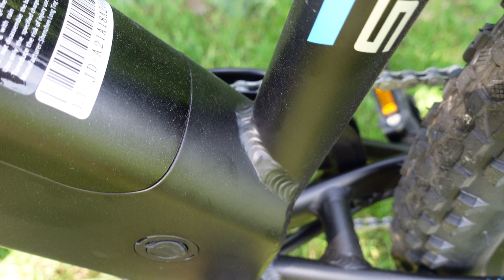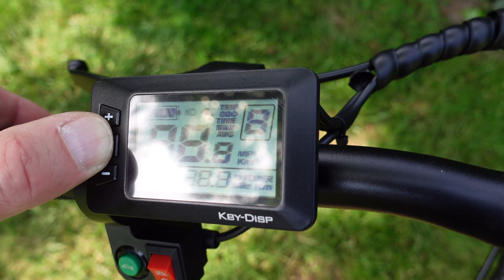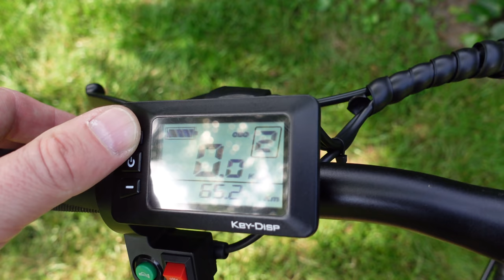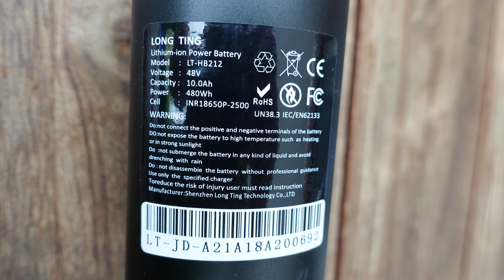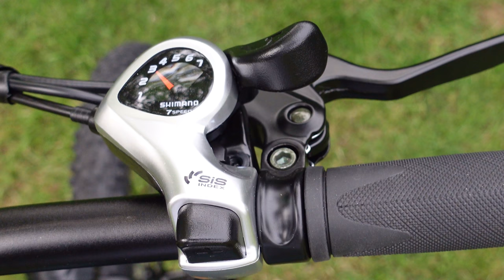E-MTB für 1099 Euro im Test | Eskute Voyager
Die Firma Eskute bringt mit dem Voyager für 1099Euro ein low Budget  E-Bike auf den europäischen Markt. In diesem Video berichten meine Tochter und ich über unsere anfänglichen Erfahrungen damit’s.

HINWEIS: bei Erstellung des Videos kostete das Bike 999,99 Euro. Seit dem 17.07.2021 wurde der Preis auf 1099 Euro angehoben.

Dieses Video ist keine Kaufempfehlung. Käufer berichten über erhebliche Qualitätsmängel und Schwierigkeiten bei der Reklamierung !